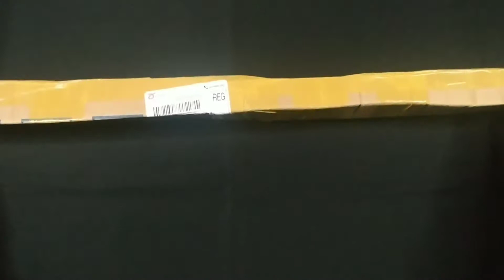(Unboxing) joran tegek HARROW GRASI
hallo teman-teman, pada video kali ini kita alan unboxing sebuah joran tegek dengan merk HARROW GRASI. so langsung saja tonton videonya biar tau penampakkannya.

terimakasih